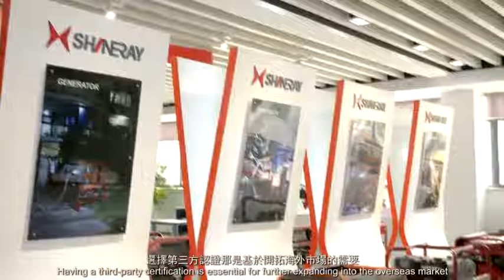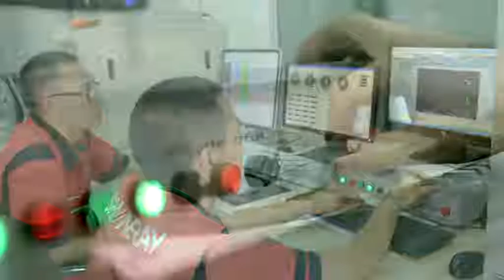德國萊因TÜV客戶證言--東方鑫源控股有限公司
選擇第三方認證，那是基於開拓海外市場的需要，也是打造我們鑫源通機和農機品牌的需要。第三原因（是）提高我們產品質量的需要。因為我們公司從事的這個行業呢，通機佔了很大一部分，通機這一部分它的認證，從國際的權威性來說，我們認為德國萊因TÜV公司是比較符合的，因為德國萊因TÜV公司在國際上的地位，應該在認證機構是最權威之一，而且它覆蓋的範圍正好也覆蓋了我們的通機這個產品的產品線。相對其他公司來說它也是歷史比較悠久，並且它的服務水平和檢測能力都是最強的。所以我們一致認為德國萊因 TÜV應該是最好的一個選擇。